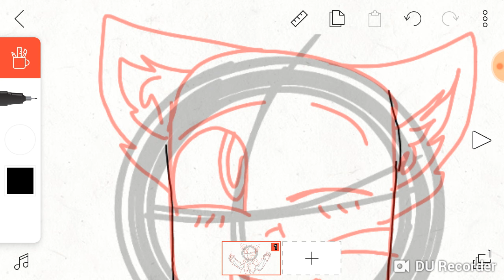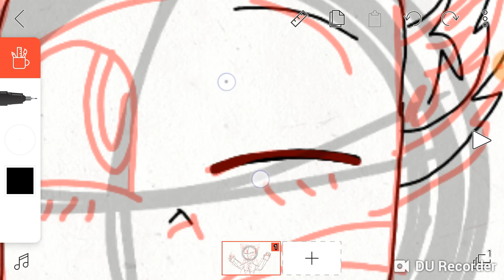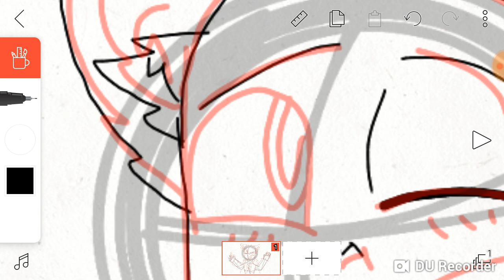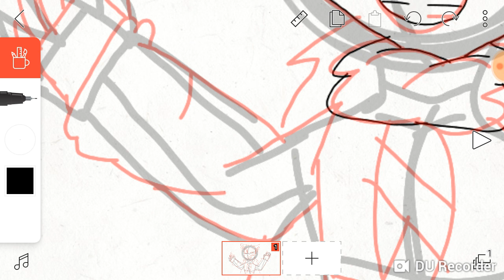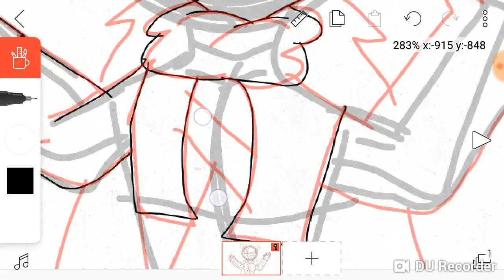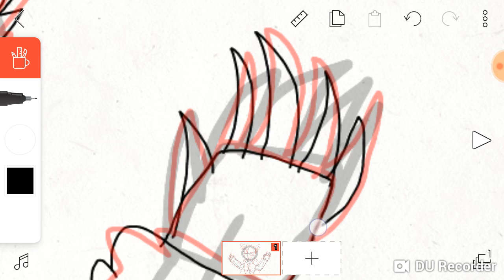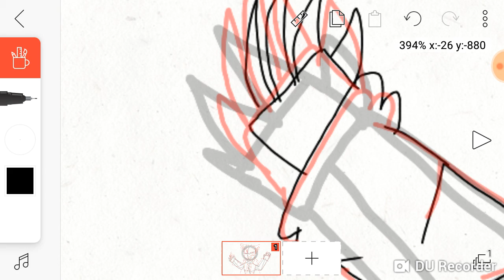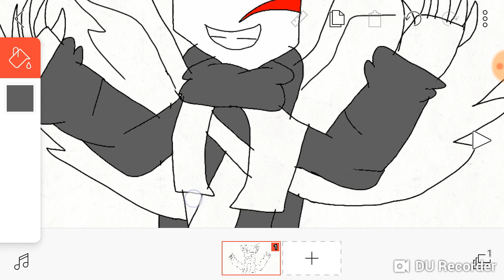prof u dunno copy nell doga (her channel descripsion bellow)